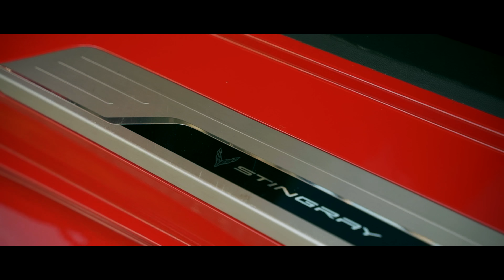PSYCHON - Red Vette (Official Music Video)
NEW BARS & A NEW RIDE!!!

PSYCHON's new whip is highlighted in this music video.

It's a Red c8 Corvette Stingray... with BUTTERFLY DOORS!!!

Drop a Like / Comment / Share

Producer Credits: P-Breezy
Video Credits: ShotbyAHM